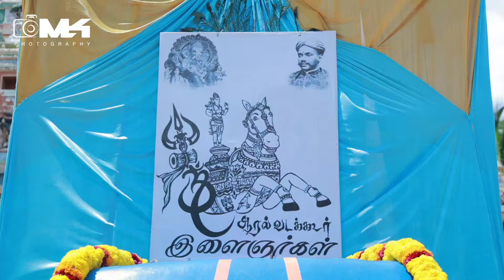aralvaimozhi vadakoor 2024Ganesh Chaturthi celebration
Mk photography